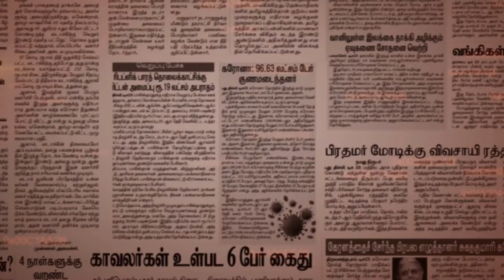அந்தரங்கத்தில் மிதக்கும் ஒரு அதிசய தொங்கும் தோட்டம் !! எப்படி வந்தது இந்த யோசனை தெரியுமா?